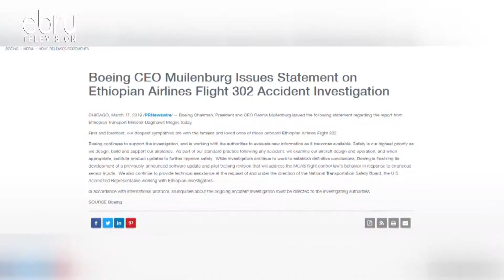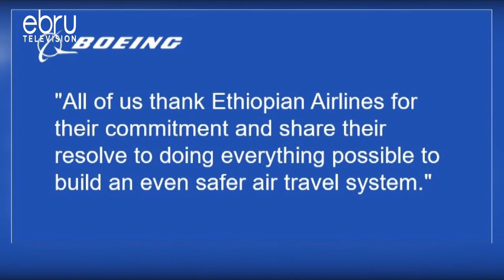Boeing 737 Crash Report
A Preliminary Report Has Indicated That The Ethiopian Airlines Plane That Crashed Last Month Nosedived Several Times Before It Hit The Ground. The Report As Bonareri Samaha Reports Also Indicates That Pilots Repeatedly Followed Procedures Recommended By Boeing Before The Crash. The Bishoftu Crash Killed More Than 150 People Just Five Months After Indonesian Lion Airline Crash